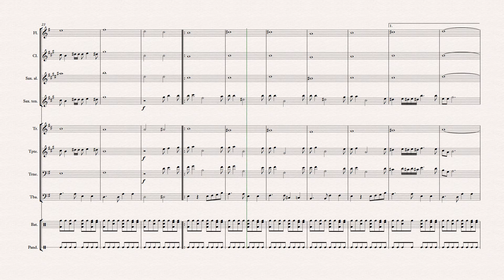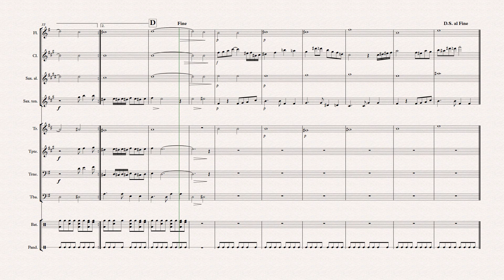Fruto Especial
Link com os PDFs dos instrumentos.